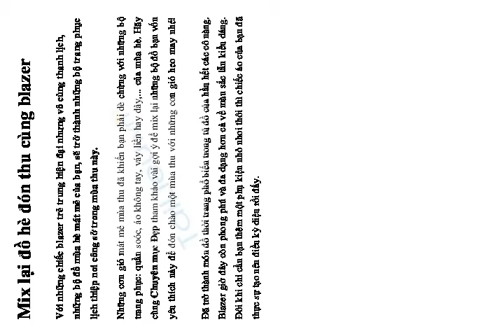Mix lại đồ hè đón thu cùng blazer